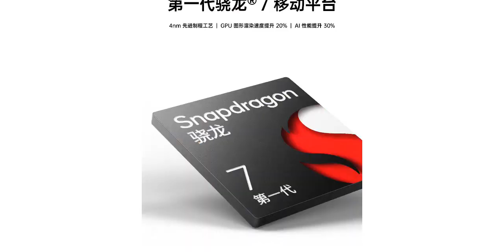Honor 70 Series Launched⚡Honor 70 Series Price In India, India Launch, Specs | Honor 70 Pro Unboxing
Hello Dosto, Honor Kal china Me Honor 70 Series Ko Launch Kar diya Hai Is Jisme aapko 120Hz OLED Display, MediaTek Dimensity 9000, 8000 & Qualcomm Snapdragon 778G+  SOC, 54Mp Triple Rear Camera, 50/32Mp Selfie Camera, 4500/4800mAH Battery, 100/66W fast charging aur bhi bahut kuch dekhne ko milta hai is video me Maine Honor 70 Series Ke Confirm specifications, price aur India Launching ke bare me baat kiya hai. To puri jaankari ke liye video ko last tak Continue kijiye.

Related Search

Honor 70 series price in india
Honor 70 series launch event
Honor 70 price in india
Honor 70 launch date in india
Honor 70 specs
Honor 70 display
Honor 70 camera
Honor 70 battery
Honor 70 processor
Honor 70 price
Honor 70 price in bangladesh
Honor 70 specifications
Honor 70 unboxing
Honor 70 trailer

About Channel:-